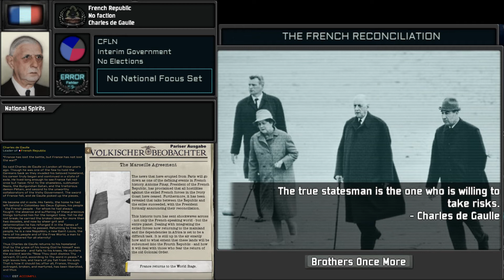TNO Super Event: The French Reconciliation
Recent content in TT3 update for France in hoi4 mod TNO